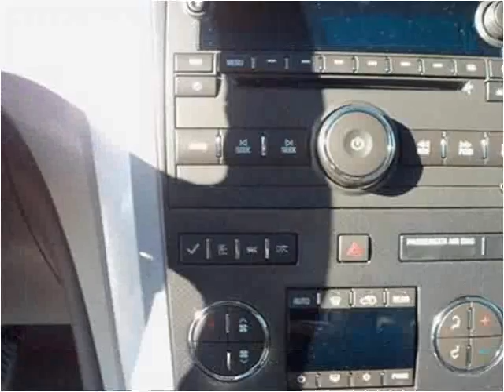2011 Chevrolet Traverse available from Lynch GM Superstore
This 2011 Chevrolet Traverse is available from Lynch GM Superstore.